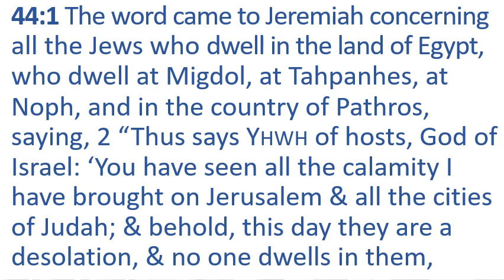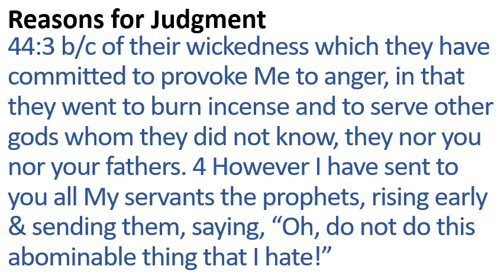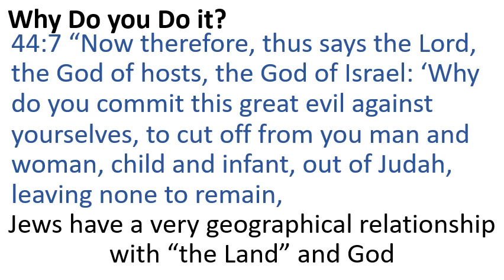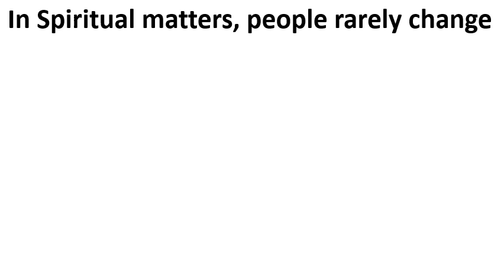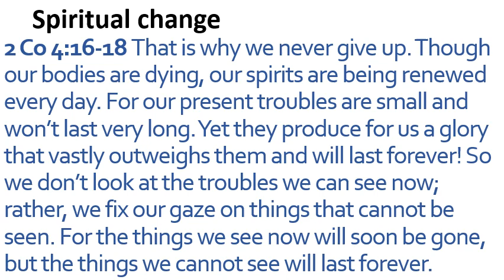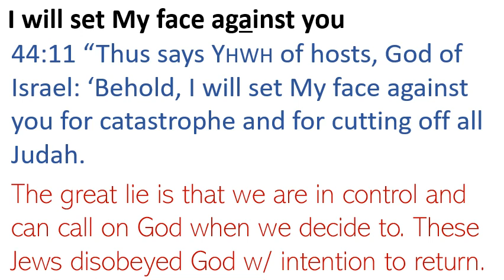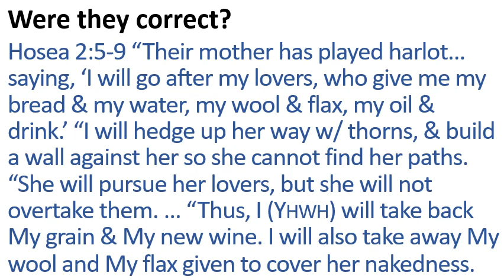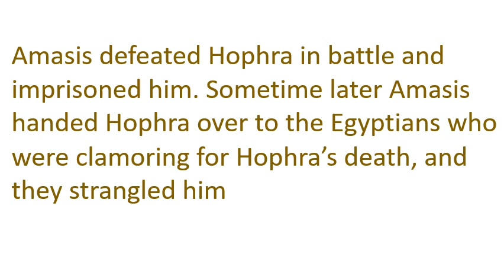Jeremiah: Warning of God's Judgement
This week, we continue our examination of the book of Jeremiah.  This week, in Chapter Forty-Four, the prophet counsels the people.